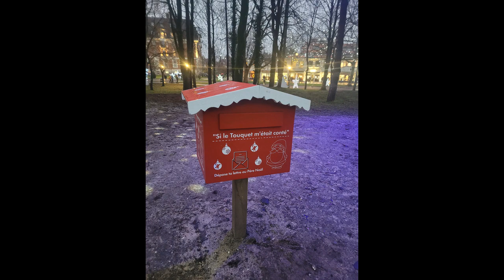décos noël 2023 au touquet + parade + concert des zelfies